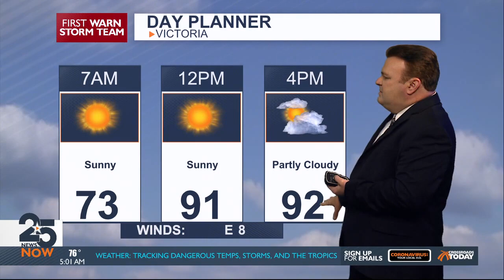KAVU - 25 News Now at Sunrise Open, 6/15/2021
Here is the tease and opening moments of the morning newscast on KAVU, the ABC affiliate serving Victoria and the Golden Crescent / Crossroads region of South Texas - recorded on June 15, 2021. It is anchored by Carolina Astrain with Meteorologist Trey Meynig.  Of note: the visuals for the intro (a drone shot of Riverside Park in Victoria)  are used for all but the 9 & 10 PM newscasts.

Mind the minor audio/video glitch - this was recorded OTA at the time. The location of the recording, while in Victoria proper, was not at a height that allowed for a crystal clear picture.